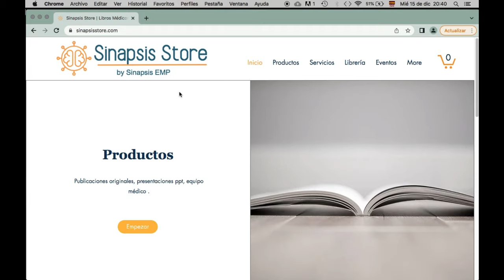Aprueban primer tratamiento para alopecia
Hoy revisamos la noticia de la aprobación del primer medicamento indicado para el tratamiento de la alopecia areata, el baricitinib.